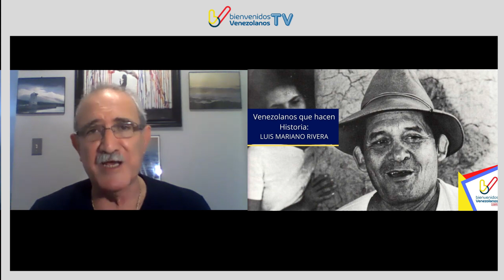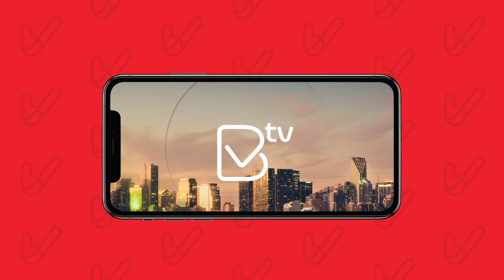Biografía corta de Luis Mariano Rivera Por: Alexis Ortiz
Entre los venezolanos que hacen historia es obligatorio mencionar a un alto exponente de la canción popular criolla, Luis Mariano Rivera, quien vivió entre 1906 y 2002.

El fue cantautor de las cosas más sencillas: las cerezas, mangos, nísperos, perros callejeros, café, escobas de monte y sobre todo,  las flores de su Canchunchú florido, su pueblo cerca de Carúpano.

Luis Mariano Rivera obtuvo en 1991 el Premio Nacional de la Cultura Popular. Y llevan su nombre el Teatro de Cumaná y la Universidad Politécnica de Carúpano.

Todas las semanas venezolanos​​​​​ por @bienvenidosvenezolanos IGTV, Facebook y Youtube.

Recuerda, dale seguir a nuestro canal, Me Gusta y Comparte BienvenidosVenezolanosTV​​ venezolanosquehacenhistoria​